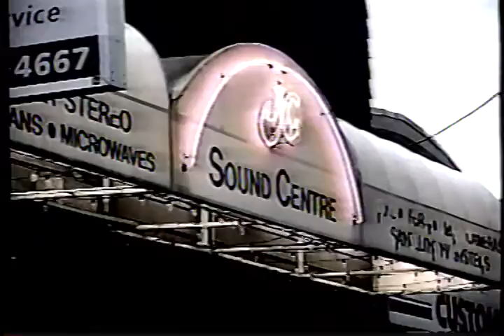Downtown Chilliwack Christmas 1998 Gift Ideas!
Produced by members of the 1998/99 Chilliwack Middle School Journalism Class.